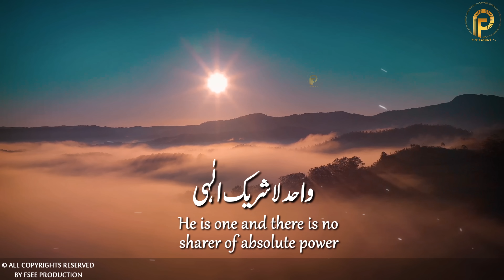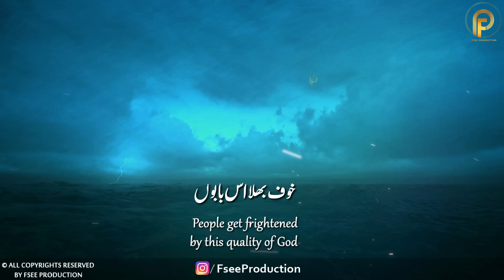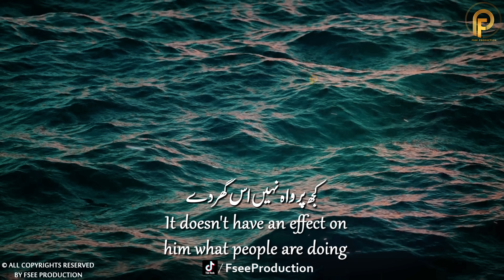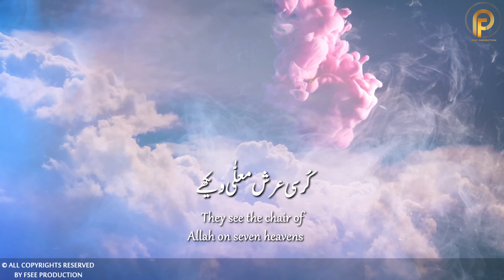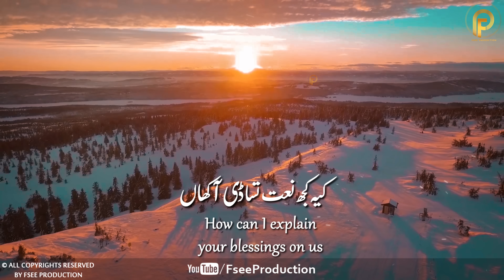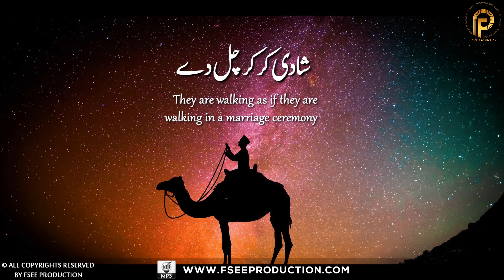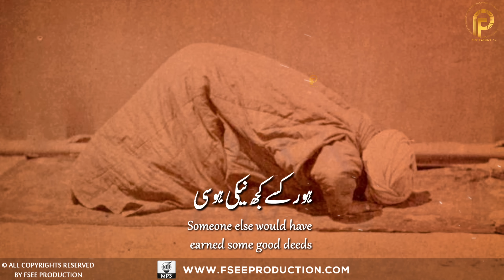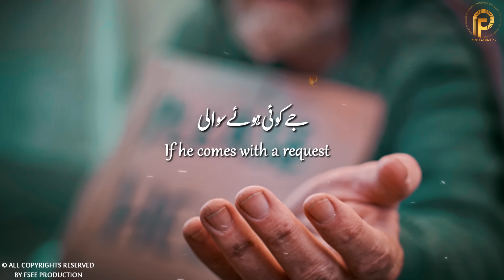Kalam Mian Muhammad Baksh Tere Ishq Mein Ghayal Hoye | Fsee Production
Mian Muhammad Bakhsh best combination of New Best Poetry Colllection. It is a special Kalam on the occasion of 12th Rabi-ul-Awal. Mian Bakhsh was a Punjabi Muslim Sufi and poet. He is especially renowned as the author of a book of poetry called Saif ul Malook as well as the romance tragedy Mirza Sahiban. He was born in a village called Khari Sharif, situated near Mirpur.In addition, Fsee Production records and uploads various Sufiana Kalams in various languages for those whose heart sails over the ocean of Divine and Spiritual Love.

kalam mian muhammad bakhsh | kalam saif ul malook | kalam 2022 | Sami Kanwal | Fsee Production

Kalam Name :       Har Kam Aapay Karda